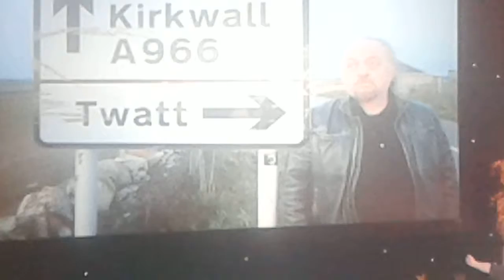Bill Bailey Qualmpeddler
Actually laughed so much I had tears